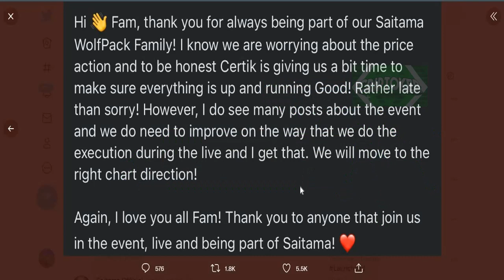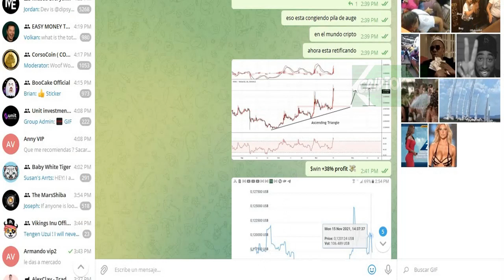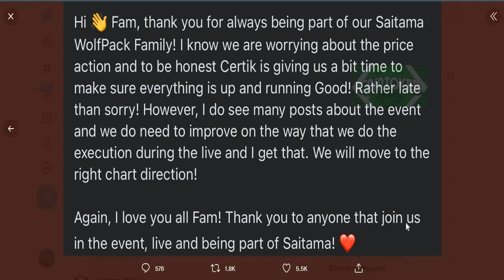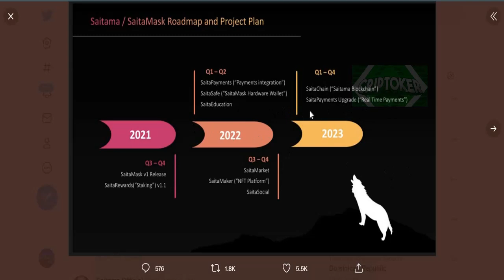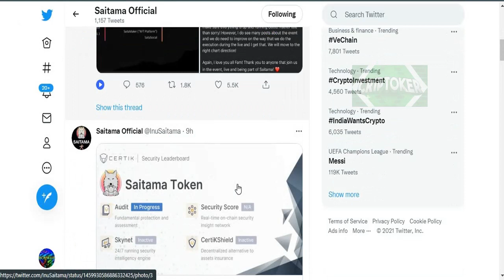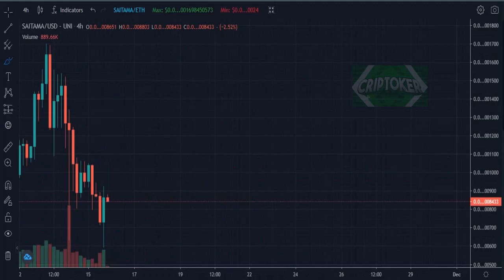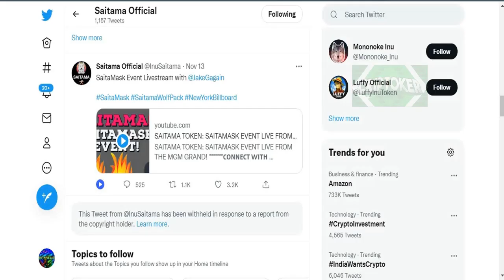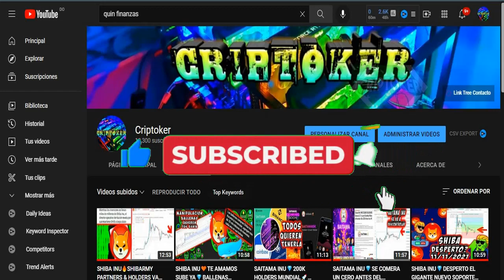SAITAMA INU🔥TODA LA VERDAD QUIENES SE LLEVARON EL DINERO💎HOLDER NO TEMAN🚀ANALISIS PRECIO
SAITAMA INU🔥TODA LA VERDAD QUIENES SE LLEVARON EL DINERO💎
• • INTERES • •
✅WHATSAPP GRUPO *VIP**VIP**VIP**VIP* SENALES/TRADING SHIBA AVANZADO Y BOTS✨
• • INTERES • •
✅APRENDE DE UNA BUENA VEZ UN BUEN SISTEMA DE TRADING👇
• • SOCIAL • •
✅TELEGRAM OFICIAL DEL CANAL GRUPO PREGUNTAS Y RESP.!👇
✅CONTACTO Profesional y Negocios📥
SAITAMATOKEN lanza una gran gira de campaña con una explosión. Una gira de eventos de lanzamiento de dos ciudades el 13 de noviembre de 2021 en el corazón de Time Square, Billboards se puede ver de 8 pm a 1 am los días 43 y 7 al mismo tiempo. Cinco MC lucharán por 5K en Saitamatokens y una PS5. Flawless Real Talk estará presente como un juez famoso. La batalla será presentada por la leyenda del hip hop William Young.

Bienvenido a Saitama, una plataforma impulsada por la comunidad que promueve el bienestar financiero al empoderar a personas de todas las edades y culturas para que tengan el control de su dinero y creen sus propias oportunidades de riqueza. El token $ SAITAMA es nuestro medio, se construyó en la cadena de bloques Ethereum (ERC-20) con un código inteligente que hace que sea seguro invertir y beneficioso mantenerlo.

Educar a la próxima generación de inversores y hacer que el bienestar financiero sea accesible para todos.
Aunque las monedas digitales han existido durante más de una década, todavía nos encontramos en una etapa temprana de una revolución monetaria que reorganizará nuestra sociedad, redistribuirá la riqueza y dará a cualquiera la oportunidad de alcanzar la libertad financiera.

La mayor parte de la próxima generación de inversores aún no se ha unido, pero para que las finanzas descentralizadas globales se conviertan en una realidad, necesitarán no solo superar los obstáculos tecnológicos, sino simplemente comprender cómo funciona el dinero. Aquí es donde entra SAITAMA, proporcionando herramientas y contenido que hacen que las personas se sientan cómodas con el dinero mientras invierten, abriendo oportunidades sin precedentes para la creación de riqueza.

El token $ SAITAMA
Nuestro token tuvo un lanzamiento justo en la red Ethereum (ERC-20) el 31 de mayo de 2021. Es un medio para transacciones y un sistema monetario por sí solo, con una codificación inteligente que beneficia a los titulares leales con recompensas y protección contra las ballenas. (carteras grandes) acciones tóxicas.

Sistema de ingresos pasivos El
2% de cada transacción con $ SAITAMA se deduce y se redistribuye a nuestro grupo de tenedores. Significa que con solo sostenerlo, verá que la cantidad de tokens aumenta automáticamente todos los días a medida que la comunidad realiza transacciones.

Moneda deflacionaria
Un 2% adicional del monto de todas las transacciones se saca de circulación, lo que significa que nuestro suministro de tokens se reduce constantemente y hace que su $ SAITAMA aumente de valor con el tiempo. Ya comenzamos con el 49% del suministro quemado.

Trampa anti-ballenas
Se espera que todos obtengan ganancias, pero queremos que las ganancias sean para todos. $ SAITAMA está codificado de una manera que evita que los grandes titulares de carteras (ballenas) intenten manipular el precio a su favor o que se deshagan del token vendiéndose.